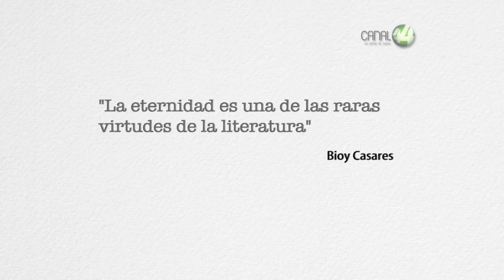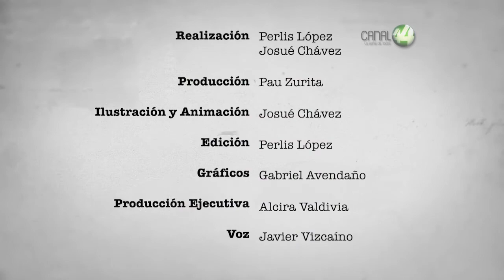Premio Lenguas Romances - Juan García Ponce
Nació en Mérida, Yucatán, México, en 1932 y murió en la Ciudad de México en 2003. Sus primeros estudios los realizó con los hermanos maristas, para después cursar la carrera de letras en la Ciudad de México. Su vasta obra comprende poesía, teatro, cuento, novela, ensayo y crítica tanto en el terreno literario como en el de las artes visuales. Pertenece a la Generación de la Ruptura o de la Casa del Lago, grupo que se distinguió por renovar el arte mexicano al ser capaz de ver con una óptica objetiva y desprejuiciada su realidad estética, lo que lo llevó a abrirse a las corrientes universales. En la obra de García Ponce destacan La noche (1963), La aparición invisible (1968),La errancia sin fin: Musil, Borges, Klossowsky (1981), El gato y otros cuentos (1984), Crónica de la intervención (1984), Inmaculada o los placeres de la inocencia (1989), entre muchos otros títulos.